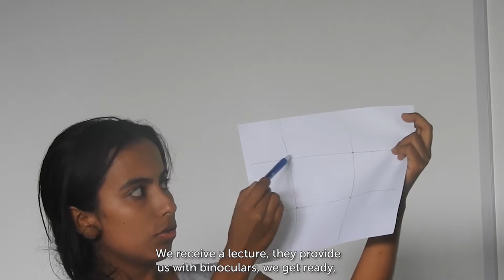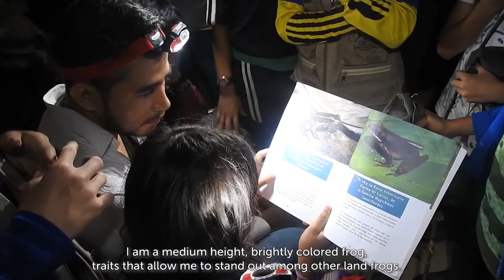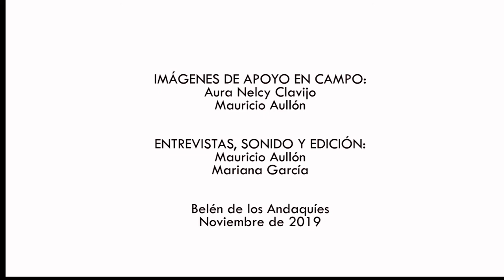Monitoring Group: Seeds of Biodiversity Protection, Belén de Los Andaquíes| Amazon Conservation Team